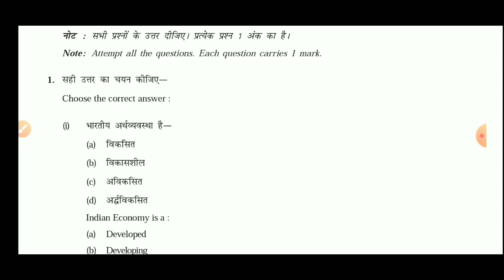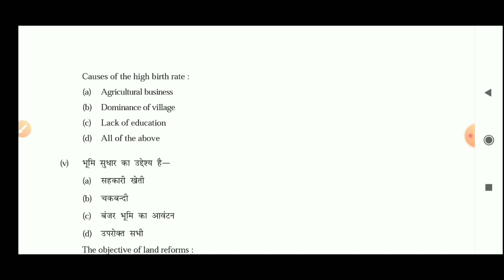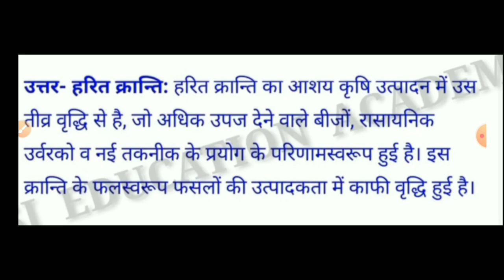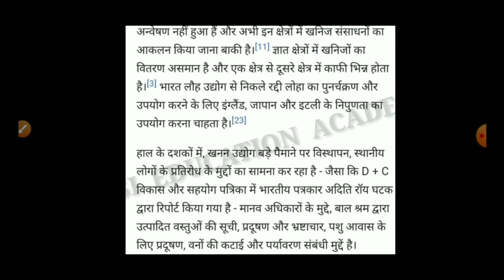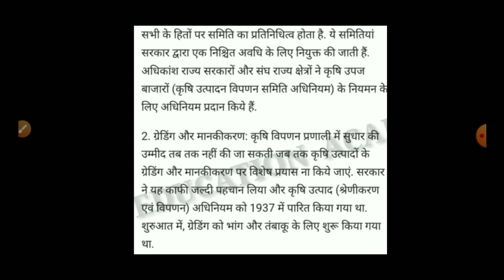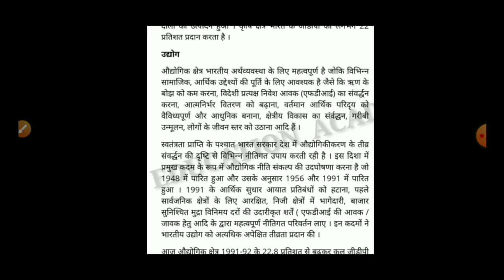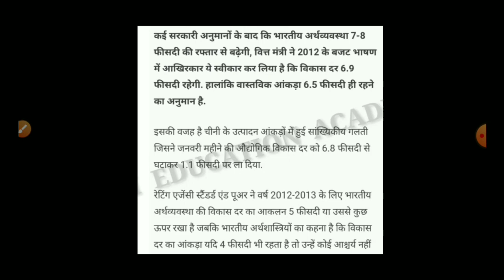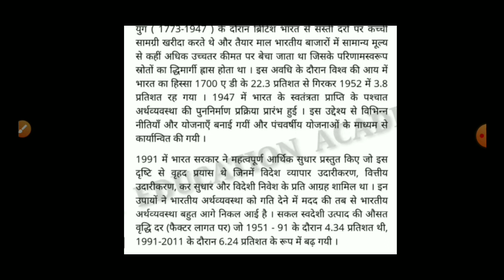mcbu class B A first year economics paper full solution 2021mcbu open book paper second ba economics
सूचना हमारा वीडियो बनाने का मकसद केवल सभी विद्यार्थियों की हेल्प करना है |
ना तो हमारा मकसद है किसी भी प्रकार की परीक्षा का उल्लंघन करें ना ही किसी भी प्रकार के पेपर को लिक करें या नकल करवाएं
 कोविड-19 के चलते हुए जो विद्यार्थी कॉलेज नहीं जा सके और पढ़ाई नहीं कर सके और उनके पास पढ़ने लिखने के लिए कोई साधन नहीं है | उन्हीं विद्यार्थियों की हेल्प करना है | धन्यवाद🙏

Your queries mcbu class B A first year economics paper full solution 2021
 mcbu open book paper second class b.a.economics full answer 2021
 arthshastra question paper solution 2021
open book maharaja chhatrashal bundelkhand university open book paper B A
 class b a 1st year economics paper solution 2021
 class b.a.arthshastra paper full answer mcbu mcbu b.a. first year economics answer paper fist mcbu
 B A first year economics paper 2021
 answer paper second class b.a. 1st year economics question paper 2021
answer pdf file mcbu class B A 1st year arthshastra full answer 2021
mcbu B A first year economics paper 2021 answer open book exam mcbu 2021